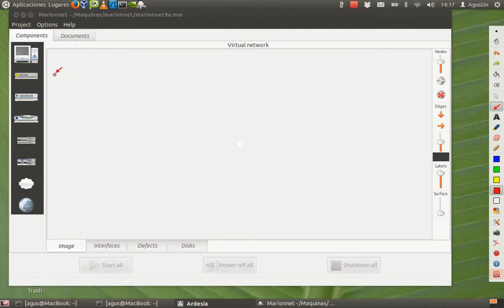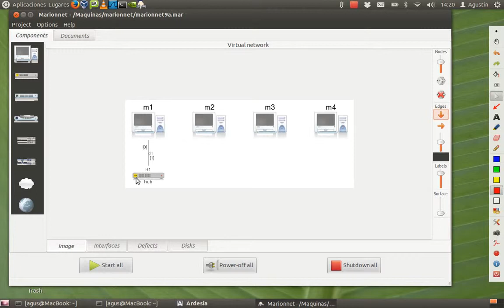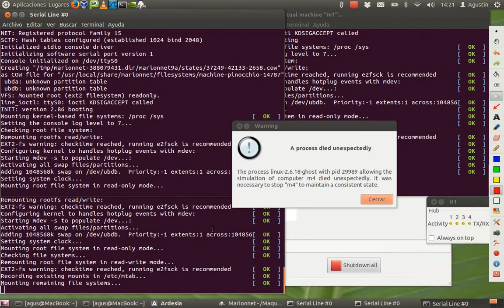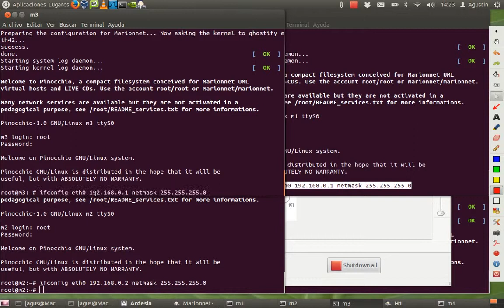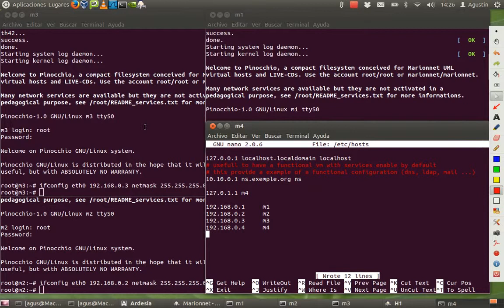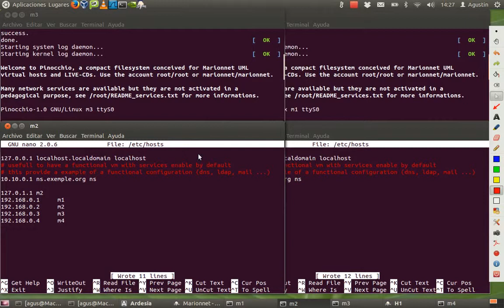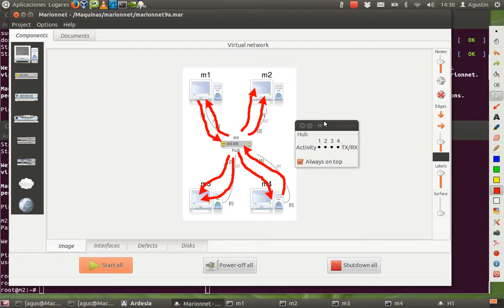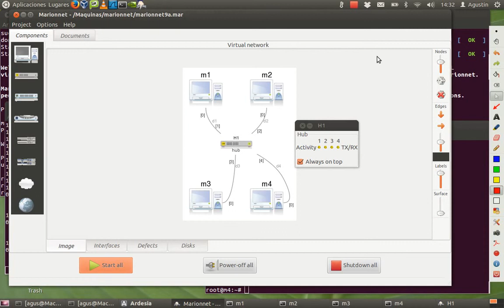marionnet9 - Hub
Utilizar el programa marionnet para explicar el funcionamiento de un hub.